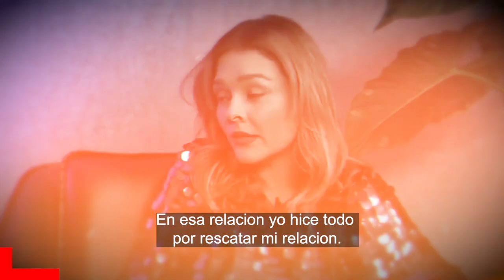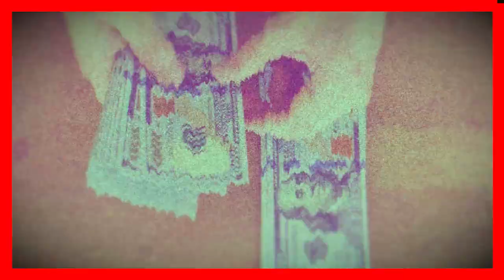🤫 𝗫 4 𝗔Ñ𝗢𝗦 Lo Habia Maquinado 𝗘𝗫𝗘𝗦𝗣𝗢𝗦𝗢 de Grettell Valdez / 𝗛𝗔𝗖𝗘 𝗣𝗢𝗖𝗔𝗦 𝗛𝗢𝗥𝗔𝗦 ! No Se Lo Esperaba🔴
Hace Unas Horas Destapa Horr1bl3 Secreto del exesposo de Grettell Valdez

 BIENVENIDOS!!!
suelta la sopa
televisa
exclusivas
venga la alegria
tv azteca
polemica
chismes
Entertainment
farandula mexico